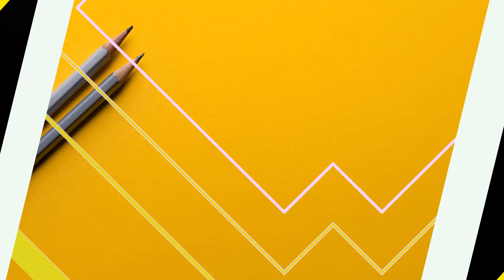One Best Architect Whom You Don't Know | Republic Day Special | Every Architect | Must Watch | Hindi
In this video, am gonna tell you about the best architect in your family whom you don't know - Republic Day Special.
Be sure that the Architect always knows that from where they get the best requirement or project brief. So, that they can do the planning and manage space accordingly while designing the project. On this special day i.e Republic day, I just want to share interesting facts which I got to know with time and experience which I get while studying.
Here am not saying that Designing and planning with technology and sustainability is not important but Mother's advice should always e incorporate while making brief for any residence project.
My Laptop